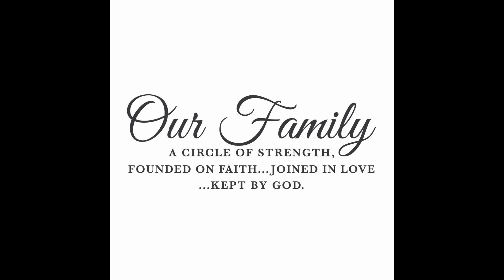Wolves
This is a picture video of wolves and their family's. It shows the unbreakable bond shared between them. We could learn a few things from wolves. Hope you enjoy!